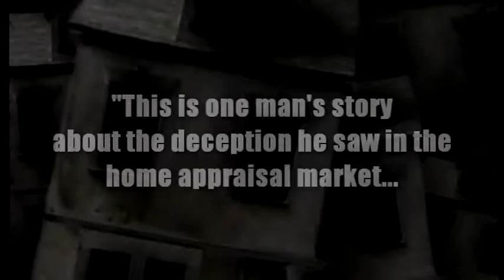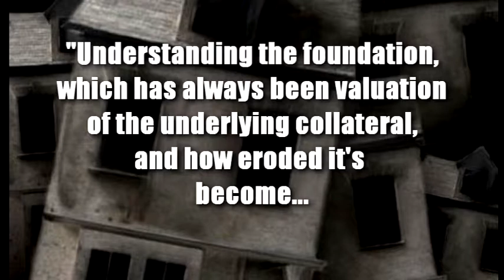Public Trust Betrayed trailer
The book "Public Trust Betrayed: The Truth Behind the Real Estate Appraisal Industry" is available at Amazon: